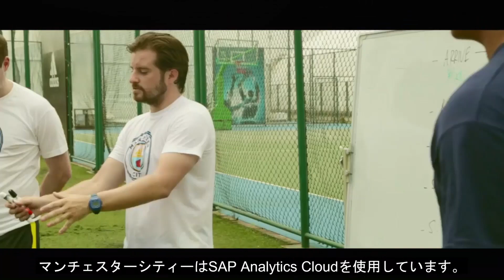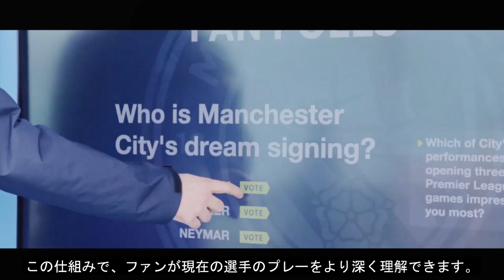マンチェスター・シティ FC：分析データを活用し、ファン体験を革新的に向上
マンチェスター・シティ FC はチームや選手の 10 年間のデータ分析に SAP Analytics Cloud や SAP HANA を活用しています。そこから得られるインサイトをチームのみならず、SNS を通じてファンに提供し、よりスポーツを楽しむ革新的なファン体験を提供しています。